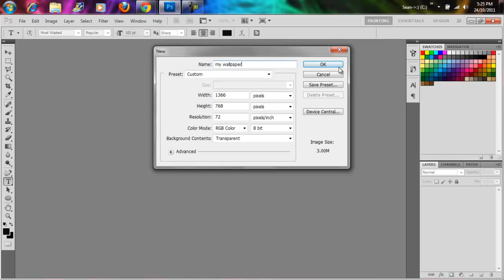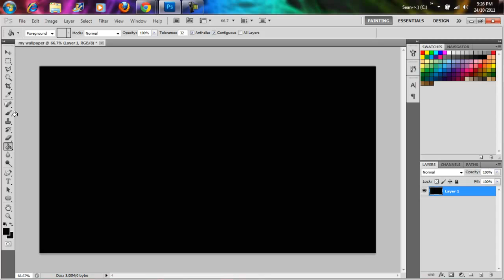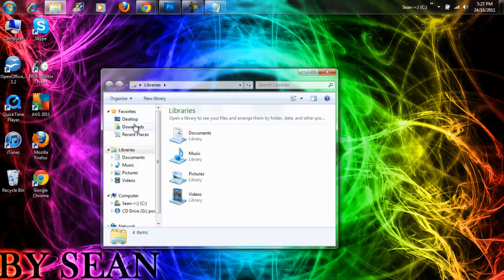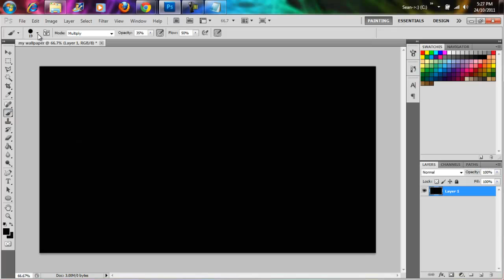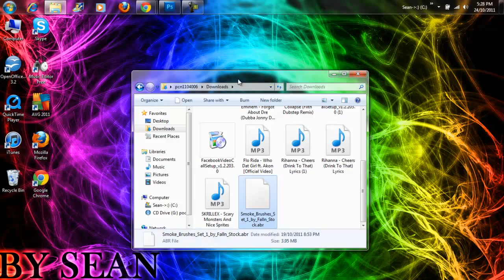how to put brushes on photoshop HD